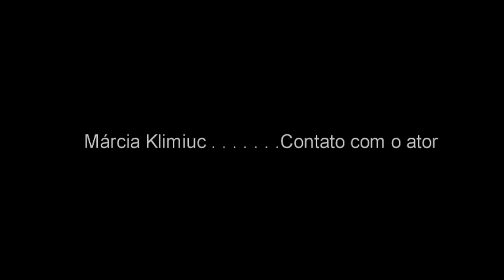Tributo a Bodie "hot dog" Olmos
So say we all!